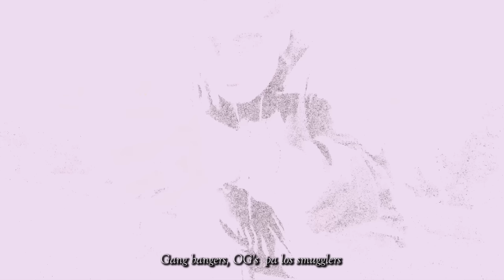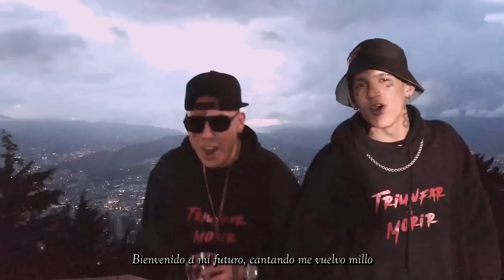Pa Los Kileros - (Video Oficial)Chico Cruz Ft. Aragang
Video: Miguel Aguirre PH & @Aragang STARS
Producción general: @Aldanauw Beatz
Cámara: Miguel Aguirre (@chicoo.ph)
Ilustración:  Daniel Villada (@doratattoadora)

TRIUNFAR O MORIR | 2020
NO TODOS ENTIENDEN ESTO